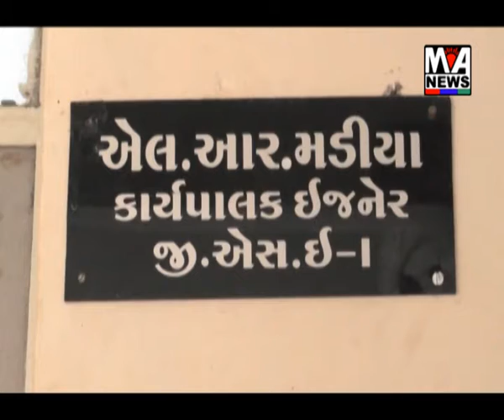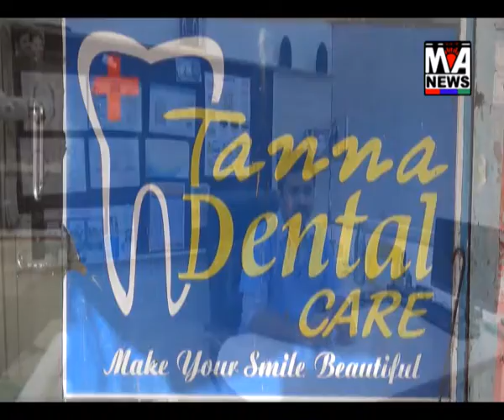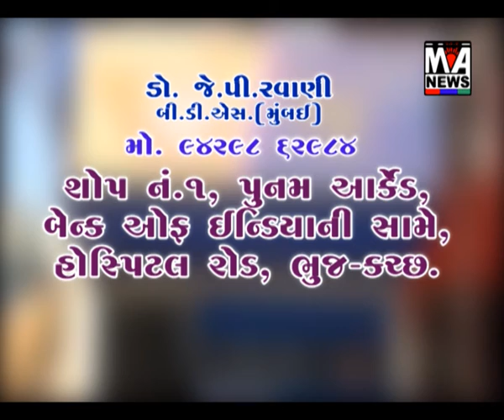ભૂજ તાલુકાના દદ્ર્રર થી સાંધારા માર્ગનું કામ નબળું થતું હોવાથી ફરિયાદ ગેરરીતિની તપાસ કરવા માંગ કરાઈ.